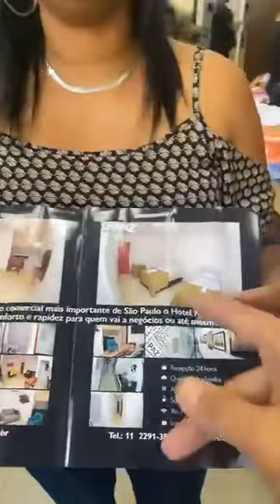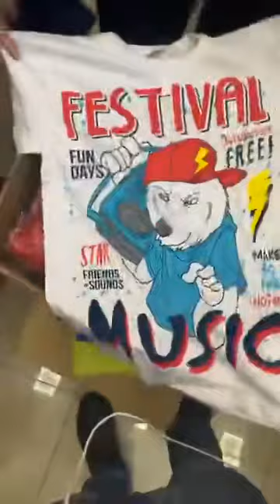GANHE DINHEIRO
True way
Maior distribuidora de saldo ponta estoque grandes magazine
Abastecemos lojas de preços unico
Com mais de 25000 modelos pronta entrega
Masculino feminino infantil
Voce lojista distribuidor revendedor venha conferir.
Rua Rio Bonito 1565 Bras WhatsApp
Para vendas a distancia acessem link